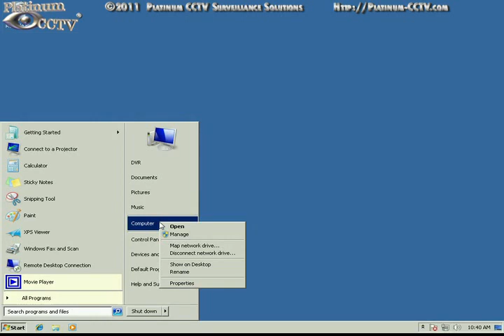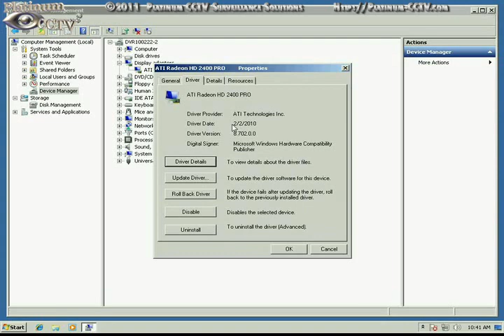Make sure your PC will work with Alnet DVR Cards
This video will walk you through finding the basic specifications on your PC so that you can compare with the minimum specifications and determine if your PC will work with the Alnet PC-Based DVR Cards and NVR or Hybrid Security Camera Software.  to begin recording from your home or business security cameras onto your PC.